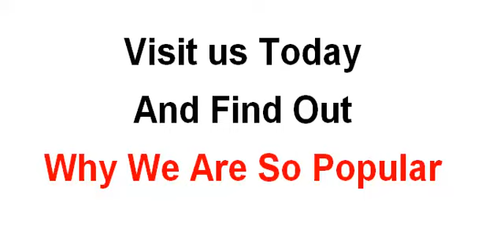makemoneyforum.co.uk Reviews and Products. Avoiding scams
product reviews, and services analysis. If you are looking for ways to create extra revenue online, or ways to save money on your general bills, and expenses, then why not join our online community, discuss with other members, and find out the best way forward.

Makemoneyforum.co.uk really do have your best interests at heart, and can point you in the right direction when looking to gain that financial edge.